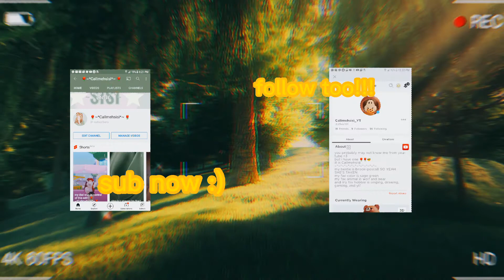new intro :) pfp might take a while